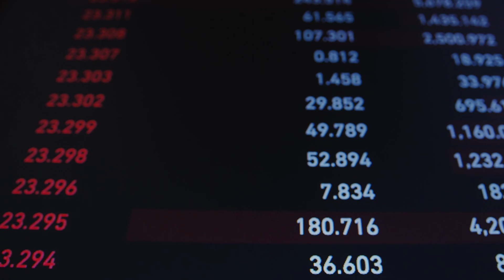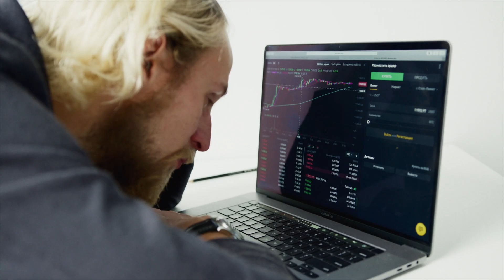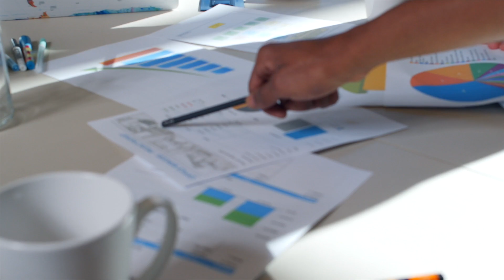Как создать свой криптообменник? Бизнес на обмене криптовалют в России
Всем привет. Сегодня я расскажу как открыть свой криптообменник в России и создать бизнес на обмене криптовалют.

Смбат Алиханян
Юрист со стажем более 13 лет, эксперт в сфере защиты бизнеса и налогов